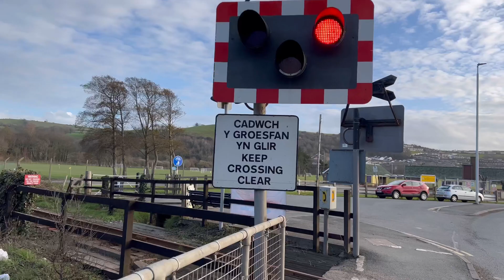Llanbadarn Level Crossing